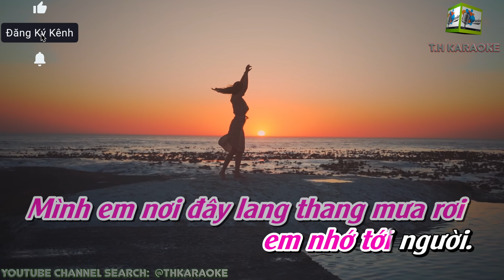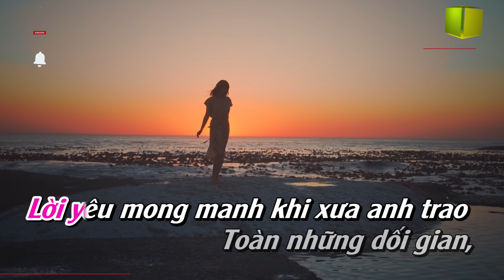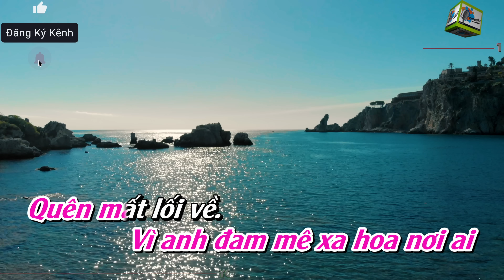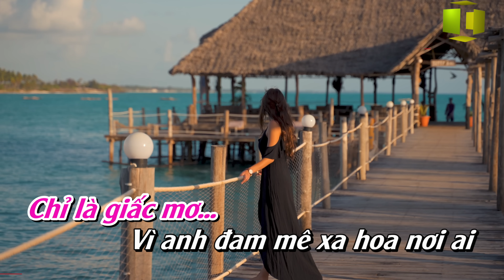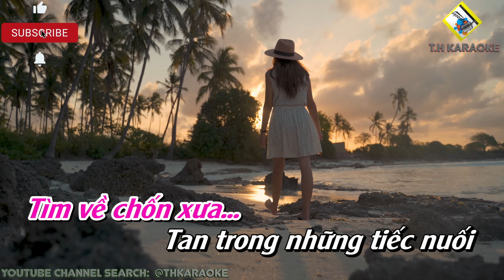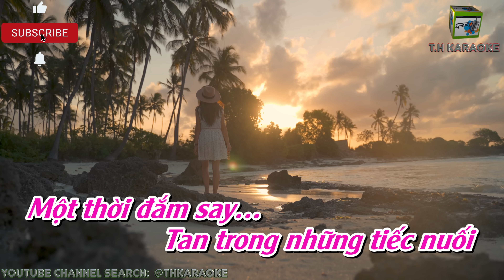Ký Ức Nhạt Màu | Karaoke Beat Chuẩn | Tone Nữ (Cm)@THKaraoke